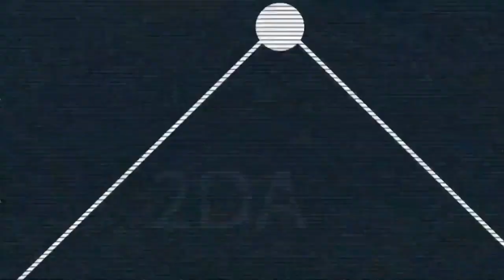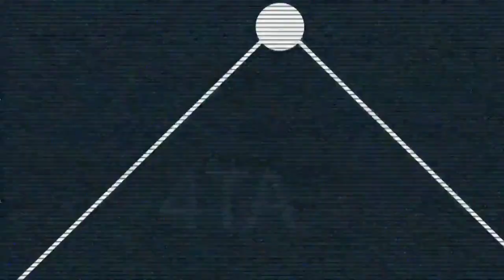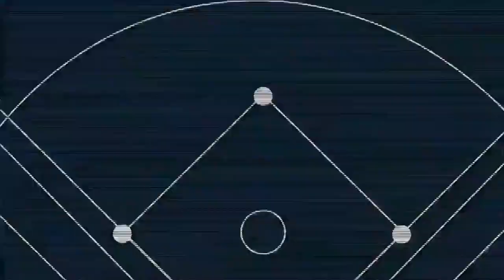Victoria de Bravos (06/08/2023)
Highlights del juego entre Bravos de León y Piratas de Campeche